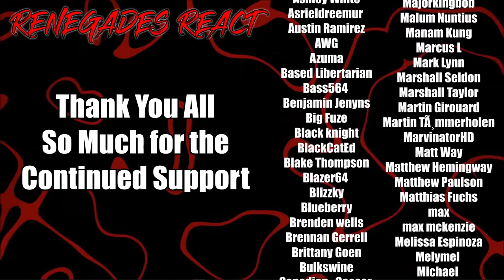offensive memes if ylyl v139 - @GalaxityMemes | RENEGADES REACT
Patron Saints:

aaron patrick
Adam Gleaton
AlaskanJosh98
Alessandro Inzirillo
Alex
Alex Jay
Alexander Rost
Aliff Sonny
Alunnar
Amy Howell
Anathon
Andre Bradford C Diaz
Andres Vega
Andrew Davis
Andrew Inman
Angel Rivera
Anoj
Anton BjÃ¶rn Emilsson
Apple_Juice426
Arcane_Rogue
Arctic Fox
Arencano
Arkion
Ashley Short
Ashley White
Asrieldreemur
Austin Ramirez
AWG
Azuma
Based Libertarian
Bass564
Benjamin Jenyns
Big Fuze
Black knight
BlackCatEd
Blake Thompson
Blazer64
Blizzky
Blueberry
Brenden wells
Brennan Gerrell
Brittany Goen
Bulkswine
Canadian_Caesar
Casey
CHA0SXIII
Chance Jensen
Charles Rogue Dragon
Charleston Gamer
Chase Wagner
cheesesoda
Chris Dryden
Chrisian A Moore
Christina Carley
Christopher
ChronoVulpes
Church
Clock-Tok
Cody Barnes
ColdPhilly
Colton
colton biggerstaff
Coma Blitz
CommanderNomNom
Connor Brown
Corey Costello
Cowboy Coyote
CptBlitz
Crimson Reaper
Crimson Revenant
CursingThrone92
D
D.M.C.
Dana Mario
Daniel Gonzalez
Daniel Metcalfe
DanielFRod
Dark Lord
Dark_SinTeX
Darkcarkiller666
Darkened_SNIP3R
DarkPrime25
David Chisholm
Deathgrips099
Delta
DemonGamer67
Devin bristol
Dezso Teo
Dimitri Mendev
Donald Armstrong IV
douledamn
Dr.Skuller
dragonking unity
dubstepgamer X
DudeInBlue
DunnBeDa1
Dwayne Pope
DWhit
Dylan Tapp
Eagle Squad
Eddy Reinhart
Elias Cristerna
Elijah Moffett
Elliott Leeks
Eoin Conlon
Epic Bingewatcher
Eric Banks
ERIC BARTON
Erick Ruiz
Ethan Davis
Ethan Peregoy
Eviltwin01
Evo
Extinctionteam75
FaalofMan20
Faletlon
Finnishturska87
Fluffyfreshmeat
fly crap
fnaf3tank
FranklyHam
Freddy69
FunkyJunky22
Gamara204
Gamegod4
Garrett
Gary Platt
Gavin Hintz
Geno
Ghostrider Gold
godzilla 312
goldenluger
GoldenSun762
Grayscale
Grayson Benner
gunnerzblades
HailRedKing
Hastur, The Yellow King
HelBoy16
Henny Zhi
Hikoro
HimuraXIII
InquisitorXarius
Inverse Voltage
iPhoenixPlayz
Isaac Roa
Jacob Pollard
Jacob W.
Jacobus06
James Andersen
James Eugene
James Fernandez
James Nicholson
James Pagel
Jared Cappel
Jason Green
Jazz 1255
JD
JDawg9903
Jeffrey
Jeffrey Rillon
Jeremy Kaulmann
Jestapath
Jim Kerrigan
Jimmy Nguyen
Johan Cedillo
Johan Stenfelt
John
John Cabral
JohnFastolf101
Jonathan A Vicars
Jonathan Rager
Jonathon Forney
Jordan
Jordan Wu
Joseph Allan
Joseph Dungan
Josh King
Joshua Gair
Joshua Sharer-Martin
Joshua Webb
Jovan Ramos
Juan Garcia
Just Chris
Justin
KaijuPaladinGabriel
Kara Rohlman
Kau Komori
Kay Scruton
Kelvin gaming
King Joe
klmx
kris cook
Kristian Laber
Kwang Chul Kim
Kylen
Lake Hawk
Landon Hiles
Laptop759
Lazzy
Lea
LeaderBlue
Lily Panda
Lindsey Rapisarda
Lj O'Rourke
Lofti
LovetheDove
LRC Napkin
Lucas Hogh-Janovsky
Lucius
Luckless
Luis Hernandez
Luis Soriano
Luke Byers-Jones
Majorkingbob
Malum Nuntius
Manam Kung
Marcus L
Mark Lynn
Marshall Seldon
Marshall Taylor
Martin Girouard
Martin TÃ¸mmerholen
MarvinatorHD
Matt Way
Matthew Hemingway
Matthew Paulson
Matthias Fuchs
max
max mckenzie
Melissa Espinoza
Melymel
Michael
Michael Evans
Michael Gregory Cote
michi_9871
Mighty Snake
Miguel Castillo-Bailey
Mikaal mcqran
MoistureMolly
Monsi7
Mr. Happy
Mr. I Like Spam
Mystique Meredith
Name Unknowner
Nathan Fair
Nathan Prieto
nek
NexusDreamZ
Nicholas Delcambre
Nick J
Nicolas Dealey
Nightwolf37
Noah Barnhardt
Noah Morgan
Nora Schnee
Noran Maann
Nova Rose
NullVoid
Oax Al
OhHai_Its Joe
OKTOKAT
omar
Omniczar
Owen
paranoid mind
Patience Daniel
Peter Keogh-Lynn
Phantom Pyralis
PhantomICE87
Philip Munoz
Phillip J Smith Jr
Plaguemonk42
PotterBrony
Ramon Moreno
rashaun moore
ray kent
Reaver Daemon
Recurve Gaming
Redemption
Rerekura mataamua
Richman1887
Rick Hound
RiZen
Robert F. Atrozskin
Robert Farrow
Roninn Hasstings
Ronny123
ross lingard
Roy Marax
ryan anderson
Ryu
SÃ¸vuOwO
Sandru
Sant25
Scar
Scott Slade
Scott Wright
Sean Anderson
SeaRaccoon
Shadow Quill
ShaiGuy
Sharkman
Shimell Williams
SilentValor
Singed Corpse
SlayerG88
Slendecker
Sliksick
Slip
smite me god
SNIPERSLAYER999
Snow
Somerandomguy
Son_of_Nemesis
Son_of_Revan
SouthStar
speeder2020
Sref
stephen crowell
stevmaster11
SuperMandibleClaw
Syenna Lupfer
Szymon K.
Tenebris Narud
tentaculls
Tesla116
TFrenchCanadian
The Manx
Theironcart
TheLoneLogan
TheQ651
TheTinman1996
Thezion1111
Thomas Martin
Thomas S
T-Money
Tokusa
Tomas Barreda (Tomyhill)
Touch Me
Travis Tierney
Tribal Typhoon
Tristan johnson
TrueAuraGuardian
Tshad Oswald
Twigo
Twiska
Tyler bandin
Under
Underuins
Unksa1198 Why
Valkyrie
Van Hohenheim
Videogamefreak34
Voltage
Vueko
weber_ dk
WeskerStars1987
William A. Riley
Willie Broughton
Wok
Wolfe26
Wulfric
X3ra
Xankoshu
Xavier Lavoie
Xaviro_
Xicen
Xmnan
yeetyeet 277
Yuriko
Zekria
Zone Z1